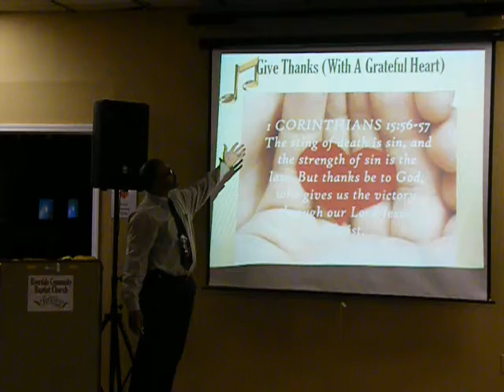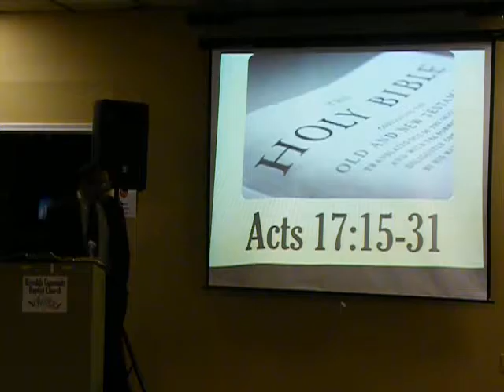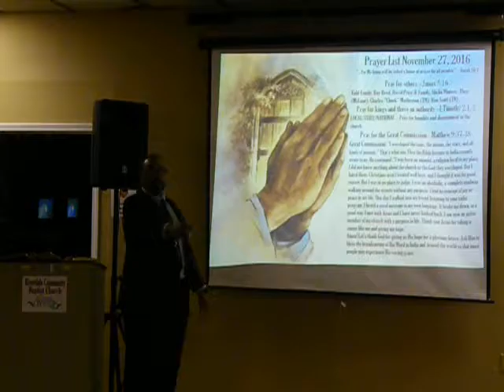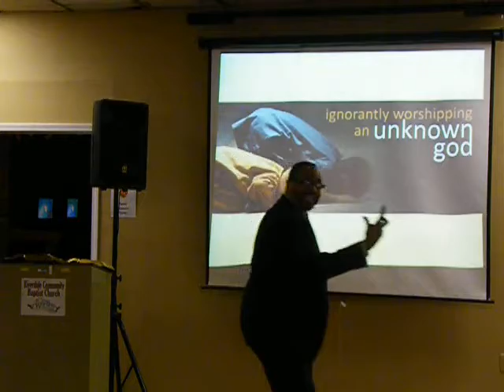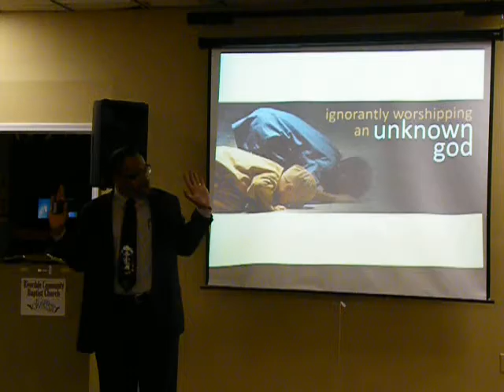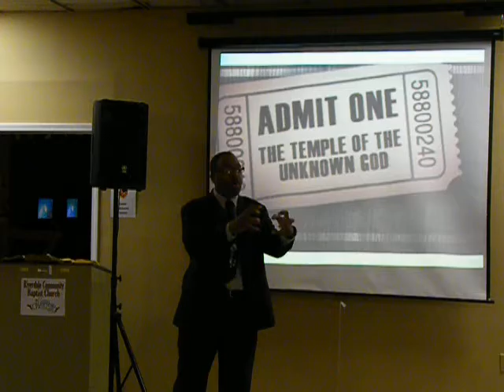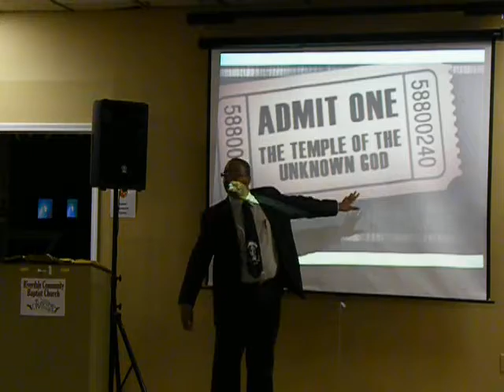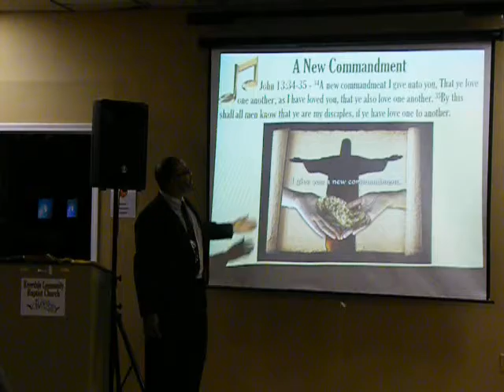27NOV16-The Unknown God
Acts 17:15-33 [Psalm 50; Romans 1:18-25]